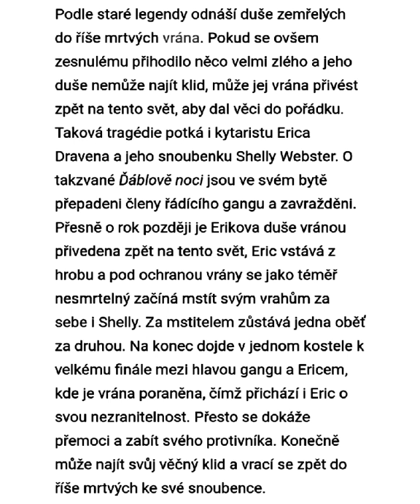HERCI Z AMERICKÉHO FILMU "VRÁNA" (1994)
Jací byli a jací jsou herci hlavních postav. Oficiální datum výroby filmu je 1994, i když herec Brandon Lee zemřel v roce 1993 při natáčení. Film byl hotov až o rok později, proto 1994.